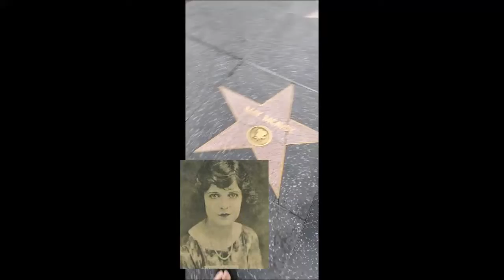MAY MCCAVOY EVERY STAR HAS A STORY with Hollywood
#1,069    HOLLYWOOD HAPPENINGS